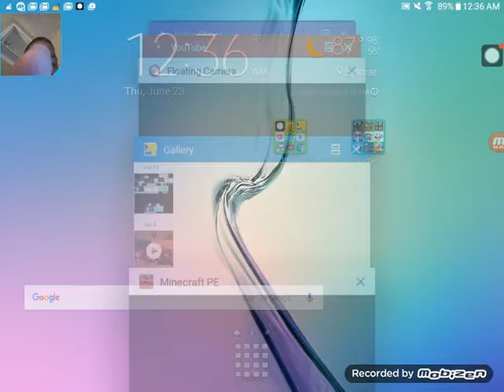I DIED 3 TIME MINECRAFT PE #4